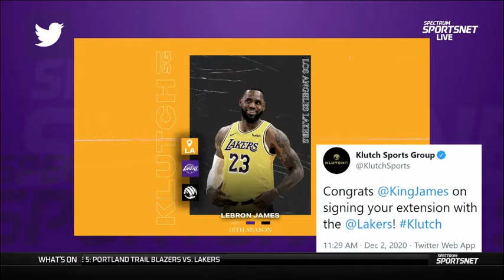BREAKING NEWS Mike Bresnahan report Rockets trade Russell Westbrook to Wizards for John Wall